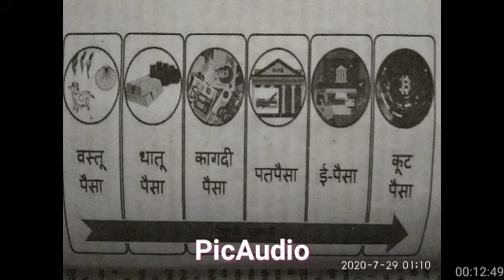B.Com-II, Sub- Money & Financial System, Title- Types of Money, Prof.S.S.Shete.